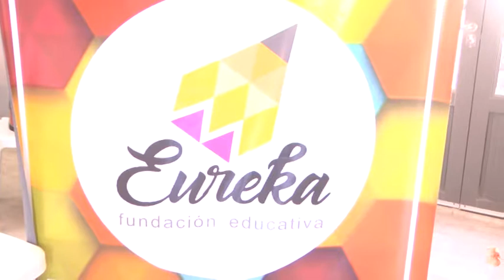TERESA NOEMÍ ÁLVAREZ – EUREKA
ORGANIZARON UN CURSO DE RCP EN AMSAFE